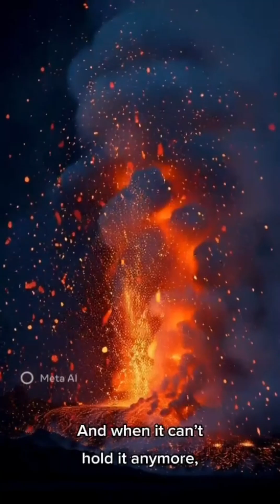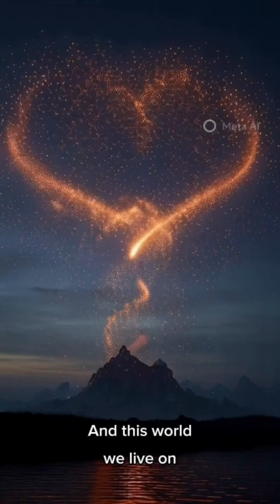Why Do Volcanoes Erupt?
@MorningSt8r 🌋 Why Do Volcanoes Erupt? Volcanoes aren’t random. Deep inside Earth, heat, pressure, and molten rock create powerful forces that eventually break through the surface. In this simple, kid-friendly video, we explore why eruptions happen, how magma rises, and why some volcanoes explode while others flow gently. Perfect for young learners, parents, teachers, and anyone who loves Earth science.
What you’ll learn:
• What magma really is
• Why pressure builds underground
• Why plates create volcano zones
• The difference between gentle and explosive eruptions
• Why Earth needs volcanoes to cool itself